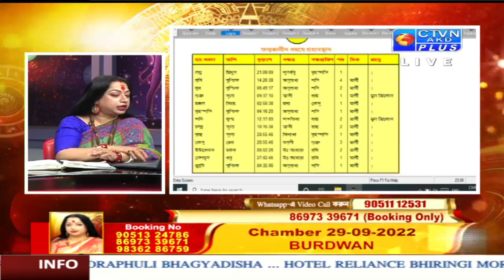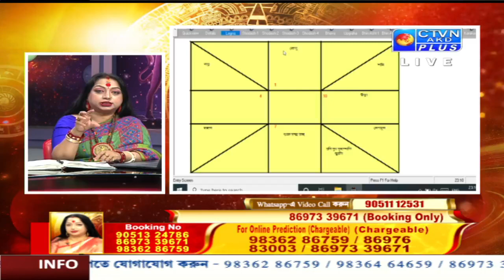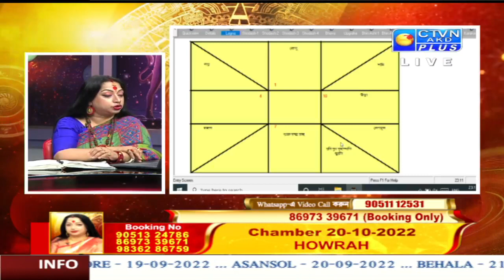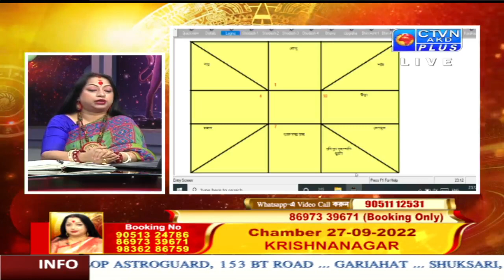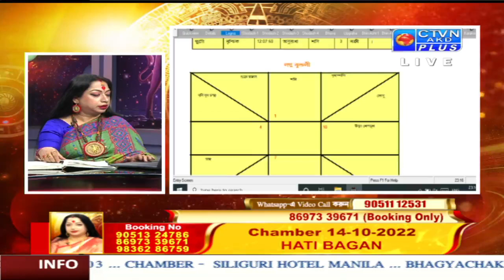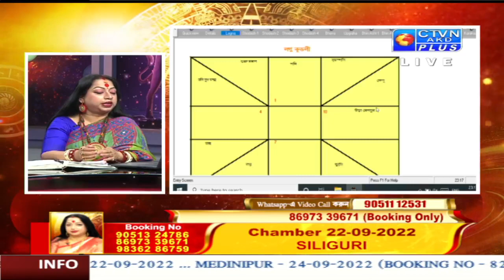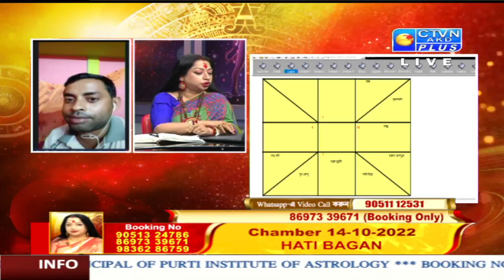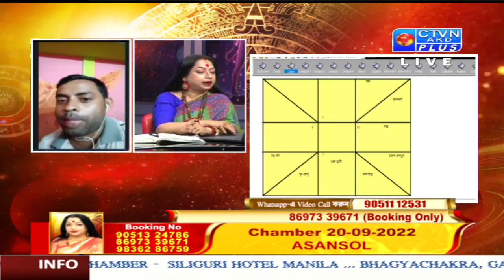BAISHALI SARKAR (Astrology) CTVN_18_09_2022 - 11:00 PM